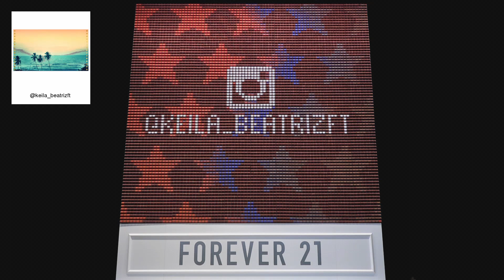F21 Thread Screen